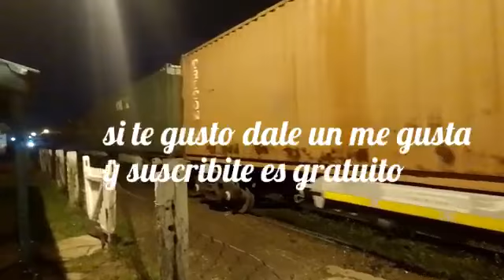La Capitana pidio entrada en Medio de la noche Paso de los Libres 09/08/2022